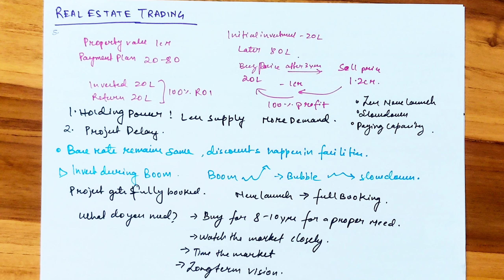Real Estate Trading କେମିତି କରିବେ ? Risk and Rewards of Real Estate Trading | Odia Property Advice